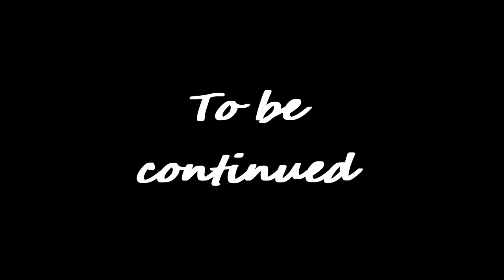Latern Rite event return Genshin Impact Archon Quests CH 2 32